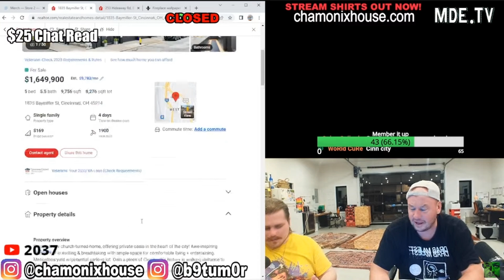Nick Reviews PHAT Black Church House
👀👉🏻MDE.TV